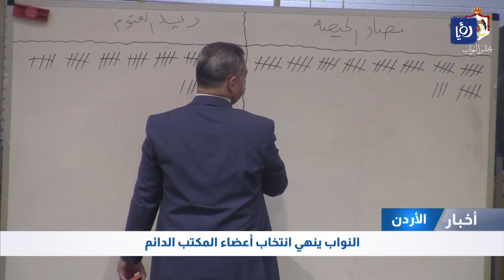النشرة المحلية 14 -11 -2022